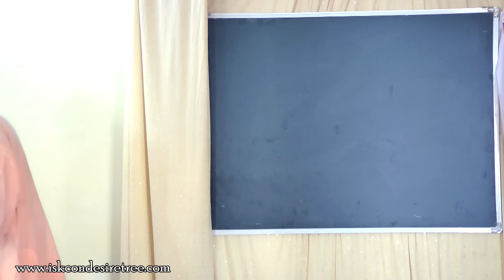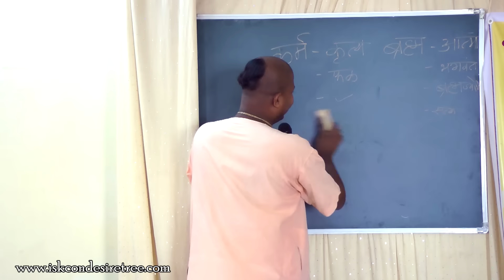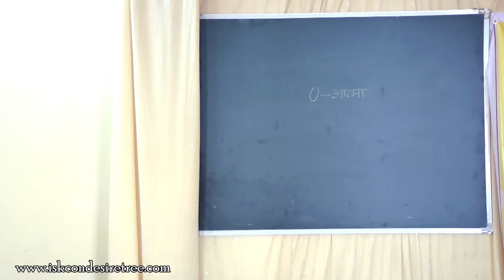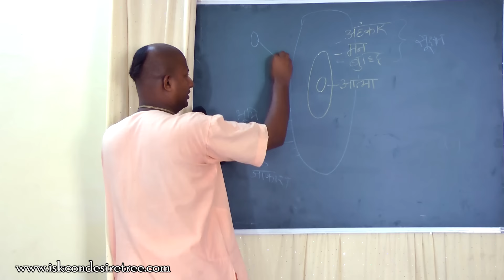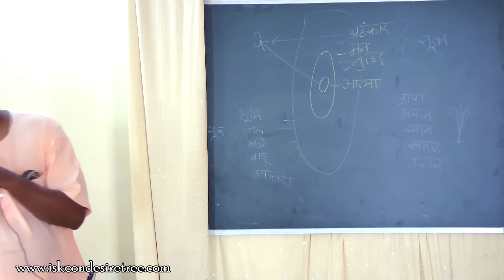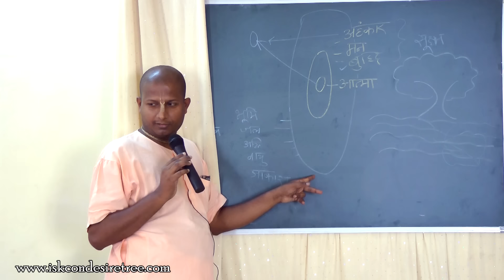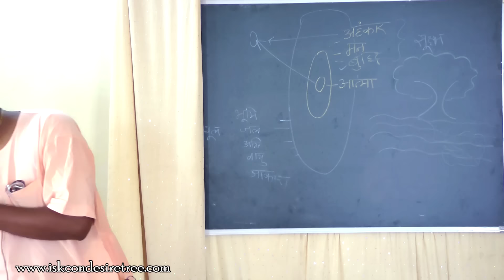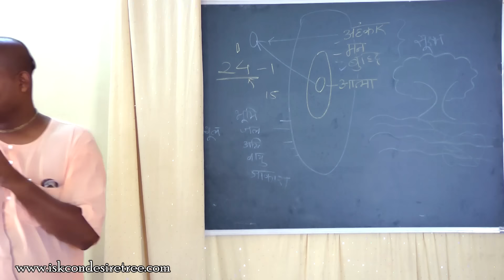Bhagavad Gita Course by Das Gadadhar Prabhu in Marathi Day 3